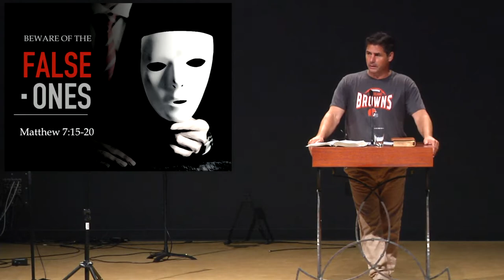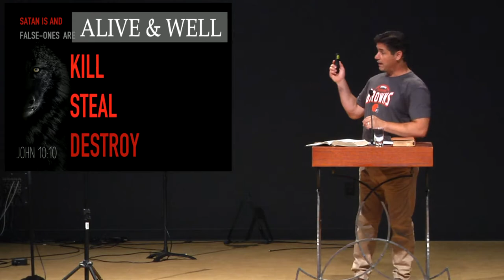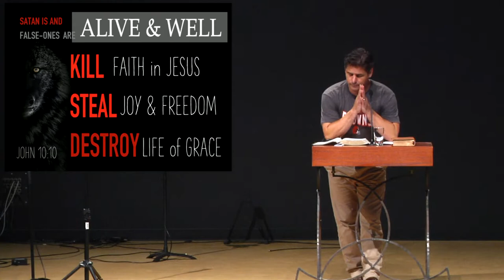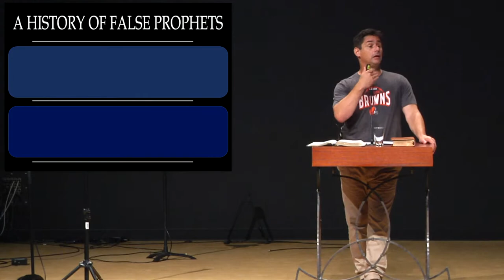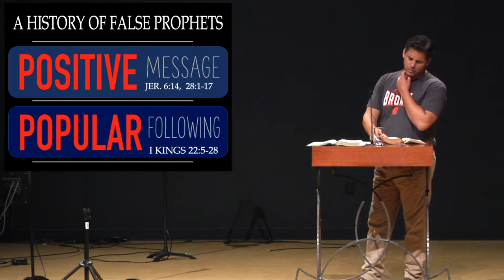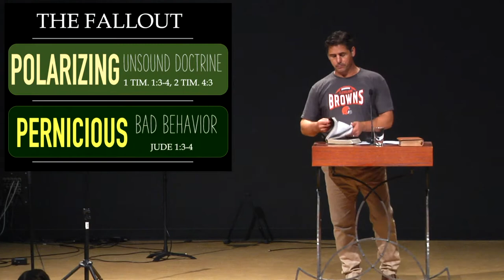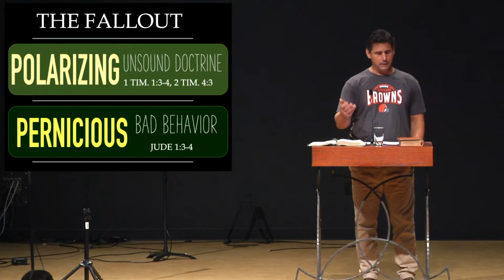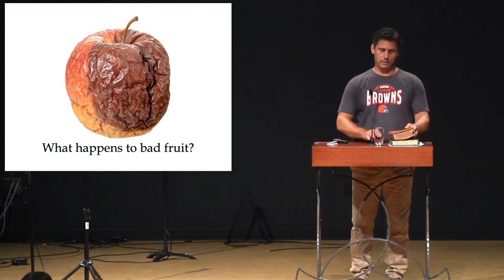The "False-Ones" - Live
KCBC Sunday  10:30 AM Service - The "False-Ones" (7/25/21)